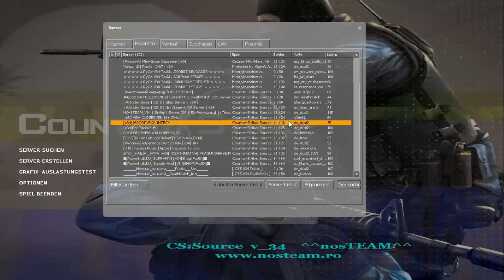Geburtstags Spezial-[HD]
jo das richtige spezial wird bald kommen
bewerten und kommentieren nicht vergessen:)